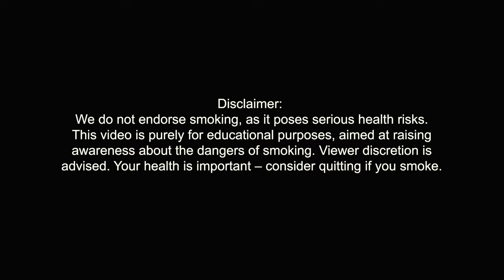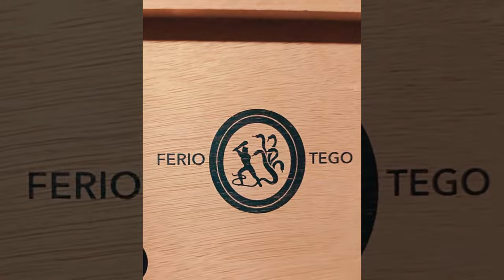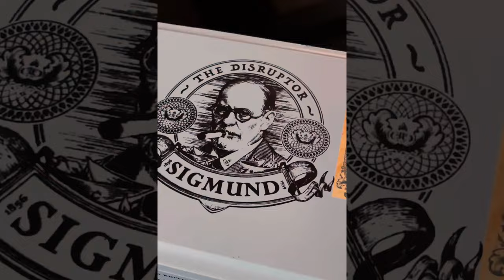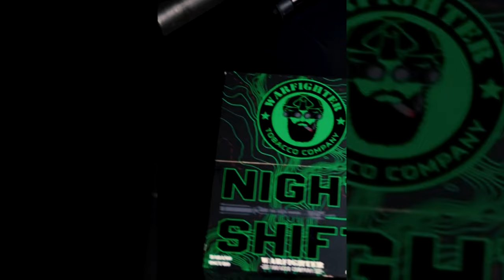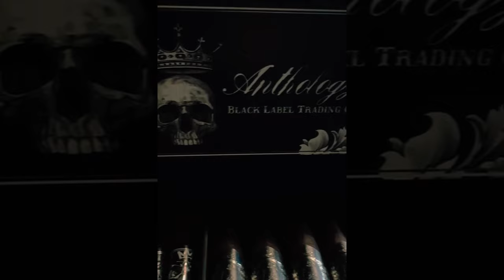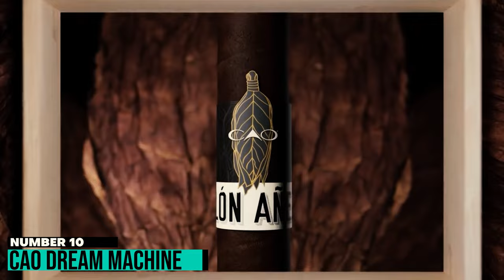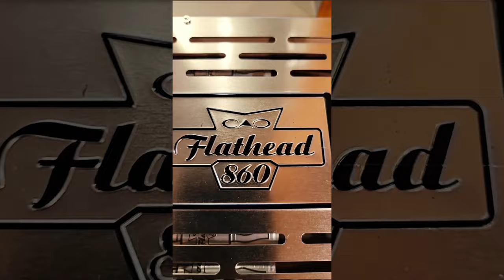Top 10 Emerging Cigar Brands for 2024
Explore the future of cigar craftsmanship with our "Top 10 Emerging Cigar Brands for 2024" video. This year, we dive into a renaissance of tradition and innovation, showcasing brands like Ferio Tego, Freud Cigar Co., and Drunk Chicken Cigars. Each brand brings a unique blend of heritage, creativity, and quality, from reviving classic lines to introducing bold new flavors. Join us as we celebrate these pioneers reshaping the cigar industry, offering not just cigars but remarkable experiences. Whether you're a seasoned aficionado or new to the scene, discover what makes these brands stand out in the modern era of cigar smoking.

For a complete Cigar Purchasing experience please visit our favourite shop

Here you can find some quality suggested products to best enjoy your cigars:

Ashtray Coaster, Whiskey Glass Tray & Wooden Ashtray with Cigar Cutter:

Cigar Humidor and Cigar Ashtray Set

Cigar Lighter and Ashtray set

Cigar Travel Case (TSA safe for travel)

A great book to learn about cigars

"A Cigar A Day Keeps The Doctor Away" T-Shirt

💠 Nicaragua's Cigar Industry, Artistry and Culture

00:00 Introduction
00:32 Ferio Tego
01:33 Freud Cigar Co.
02:41 Los Statos Deluxe
03:37 Drunk Chicken Cigars
04:32 Dapper Cigar Co.
06:18 Warfighter Tobacco
07:40 Lampert
08:33 CAO Dream Machine
09:21 Outro